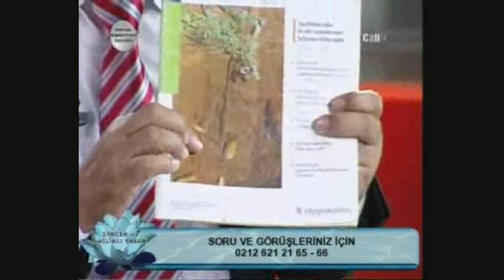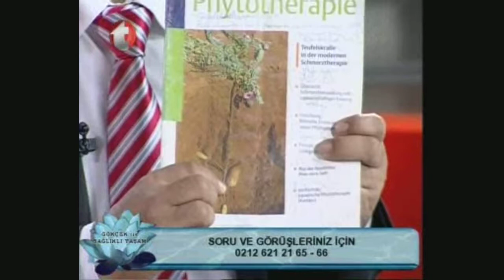Şeker Kolestrol ve Romatizma için Gıda Takviyesi, Şeker Hastalığı, Ginamik Asit, Romatizma,